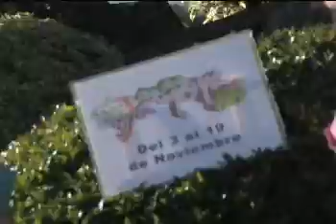Patamban Michoacan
reportaje de los hermosos tapetes realizados en patamaban michoacan presentado por tres guapas conductoras del programa Ruta 21.